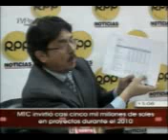PERU :MTC ejecutó inversiones por casi cinco mil millones en infraestructura durante el 2010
PERU :MINISTERIO DE TRANSPORTE Y COMUNICACIONES ejecutó inversiones por casi cinco mil millones en infraestructura durante el 2010